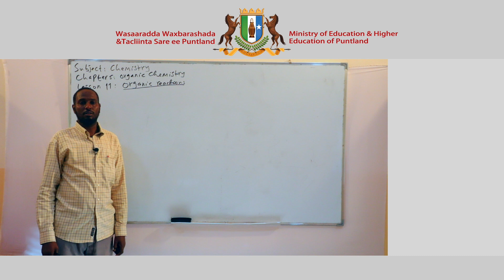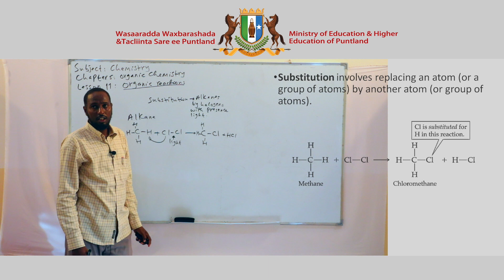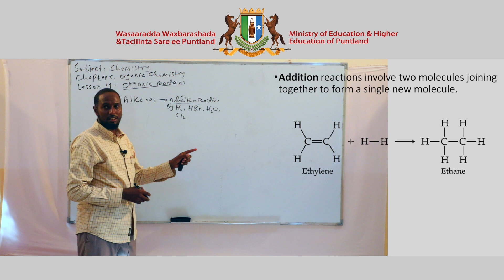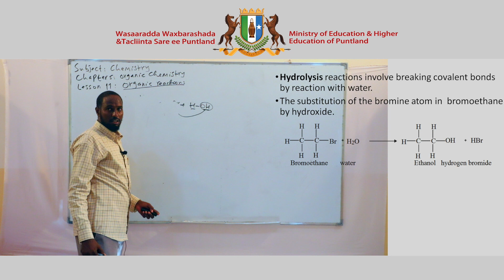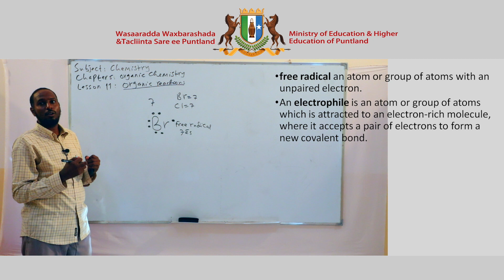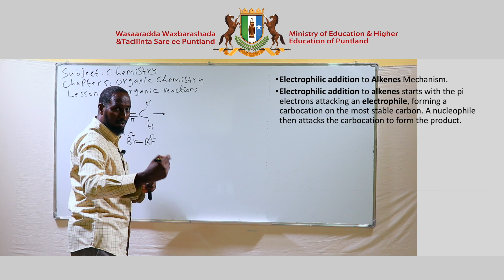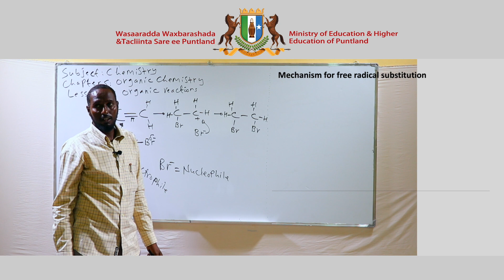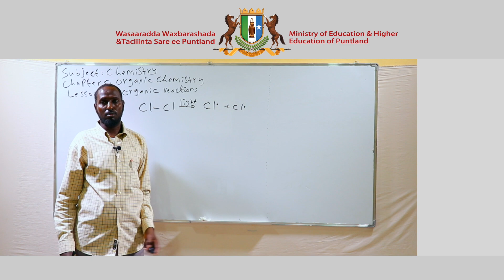Chemistry - Chapter 5 - Lesson 11